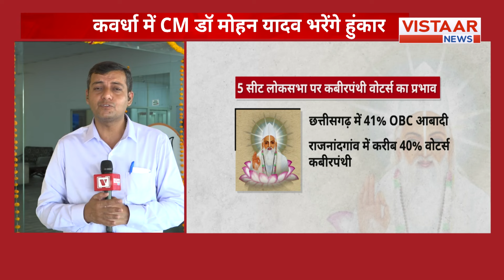CG News: छत्तीसगढ़ के कवर्धा में BJP ने किया बड़ा शक्ति प्रदर्शन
छत्तीसगढ़ के कवर्धा में BJP ने किया बड़ा शक्ति प्रदर्शन, एक ही मंच पर मौजूद रहेंगे छत्तीसगढ़ के सीएम विष्णुदेव साय और मध्यप्रदेश के सीएम डॉ मोहन यादव

Don't miss out on this extraordinary event that promises to leave you inspired and informed.